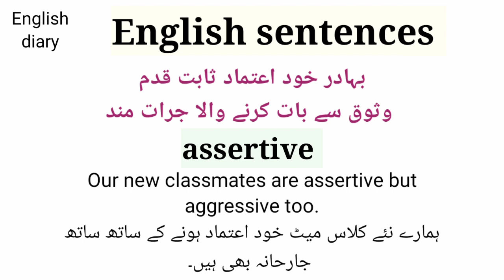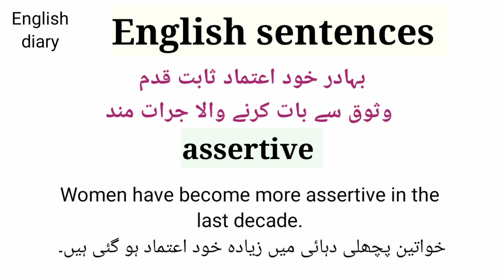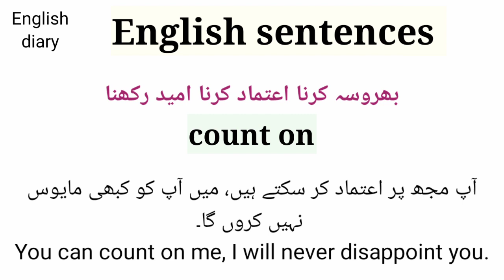English speaking sentences for daily use with smart vocabs